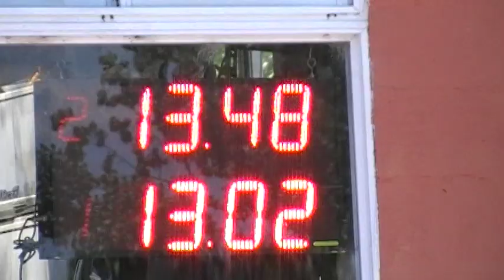02/12/2018 El Canal de Todos Autodromo de Avellaneda